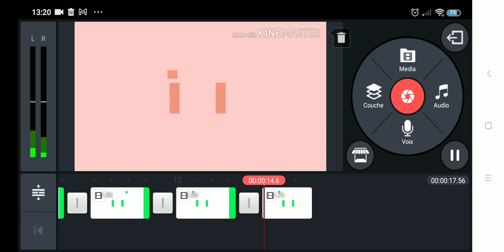Tipik Jingle Pub 2 Effects (Disney Junior Jingle Pub Wake Up Effects)